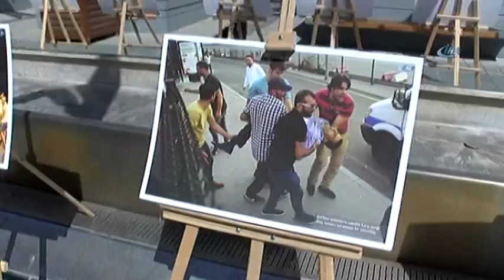15 Temmuz Gazisi, İhlas Haber Ajansı'nın Fotoğraf Sergisini Gezdi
İhlas Haber Ajansı tarafından Taksim Meydanı'nda açılan “Oradaydık, unutmadık, unutturmadık” adlı fotoğraf sergisi vatandaşlardan yoğun ilgi görüyor. Sergiyi ziyaret eden vatandaşlar arasında ise 15 Temmuz gazisi Hüseyin Köse dikkat çekti. Taksim Meydanı'nda gazi olan Köse, fotoğrafları görünce o günü hatırladığını ve çok duygulandığını söyledi.

15 Temmuz hain darbe girişiminin hafızalardan silinmemesi için, darbe girişimi gecesi yaşanan mücadeleyi konu alan ve İhlas Haber Ajansı (İHA) muhabirleri tarafından çekilen fotoğrafların yer aldığı "Oradaydık, unutmadık, unutturmadık" adlı fotoğraf sergisine vatandaşlar yoğun ilgi gösteriyor. İki gündür Taksim Meydanında açık bulunan sergiyi gün içerisinde her yaştan vatandaş ziyaret ederek, fotoğraflar hakkında sergi sorumlusundan bilgi alıyor.

Fotoğrafları görünce o günü hatırladım ve çok duygulandım
Sergiyi ziyaret eden vatandaşlar arasında ise 15 Temmuz gazisi Hüseyin Köse dikkat çekti. Taksim Meydanı'nda gazi olan Köse, fotoğrafları görünce o günü hatırladığını ve çok duygulandığını söyledi.

Hüseyin Köse, “O gece buradaki resimde de olduğu gibi tam burada Taksim Meydanı'ndaydım. O gece herkes gibi bizde vatanımız için sokağa çıktık. Kalabalık eşliğinde Taksim'e geldik. Taksimde anıtın etrafını çevreleyen askerler vardı. Askerleri ikna etmeye çalıştık.

Sonra ateş ettiler, bir karmaşıklık oldu. Bir yere düştüm sonra polisin yanına gittim onlara kurtarın beni ölüyorum dedim.

İçeri girer girmez böyle gözümün önüne perde indi, mermi sesleri, ateş sesleri o barut kokusu falan hepsini bir anda tekrar gördüm. Burayı gördüğüm zaman biraz daha duygulandım. Bu sergiyi herkesin gelip görmesini isterim. Çünkü burada faydalı bir şey var.

Herkesin buraya gelmesi iyi olur. İhlas Haber Ajansına gerçekten teşekkür ediyorum. Küçüklüğümüzden beri zaten hep onun haberleriyle büyüdük. O gece de İhlas Haber Ajansı gerçekten canla başla çalışmıştı. Sizlerde buradaydınız beraber cephedeydik yani. Bunu rahatlıkla söyleyebiliyorum” dedi.